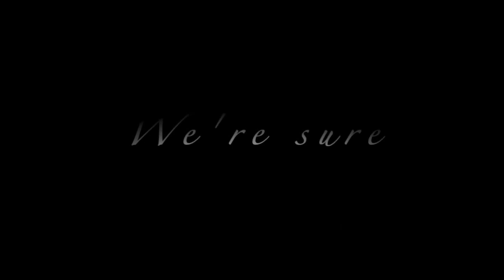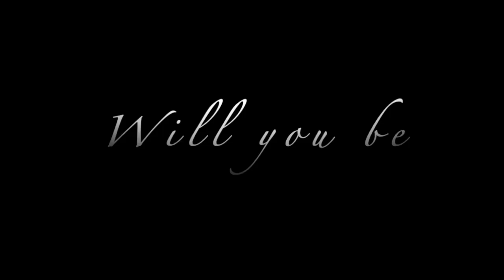Hillpark’s got Talent - Teachers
This is some of our staff performances before our talented pupils get a chance to perform for our judges and we can crown our winners of ‘Hillpark’s got Talent 2020’.